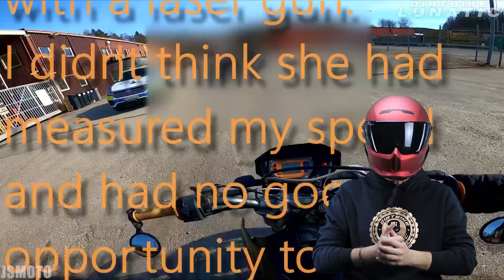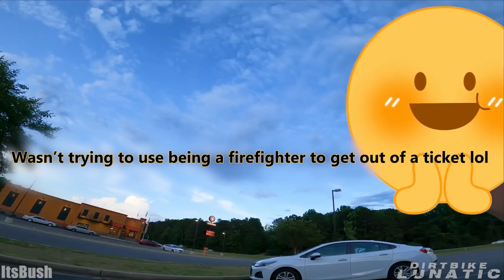RUN FROM COPS OR NOT ?! | POLICE VS BIKERS 2022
Become VIP Lunatic Subscriber by JOINING to VIP section, you will get great benefits with it.

3:50 -DCass Moto- Cop Stops Me On My Talaria Sting!!! Biker Runs From Cops Almost Caught!!
6:05 -Flughauf- Busted on a 4th of July!
6:54 -ItsBush- PULLED OVER DOING *** IN A 55MPH ZONE
8:21 -Tru Bowen- Cops pulls me over for a BAD reason